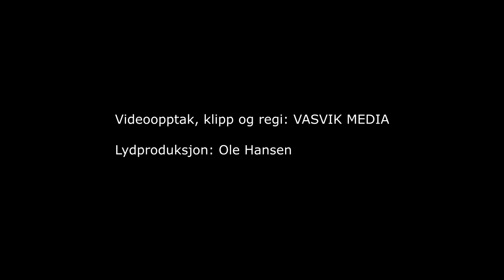(4870) Flekkerøy Sangkamerater: Han kom fra himmelen (T/M Trygve Bratland)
Opptak fra sangmøte i Evangeliske Sanger i Sør, ESIS, i Filadelfia i Vennesla 7. mai 2022

Musikere: Øistein Stakkeland: Trekkspill
Trygve Bratland: Trekkspill
Arve Tollefsrud: El.gitar
Bjørn Gordon Jensen: Ak.gitar
Birger Nilsen: Kontrabass

Takk til Ragnar Øksendal,Geir Øynes og Sigved Hansen som var kameramenn sammen med meg.